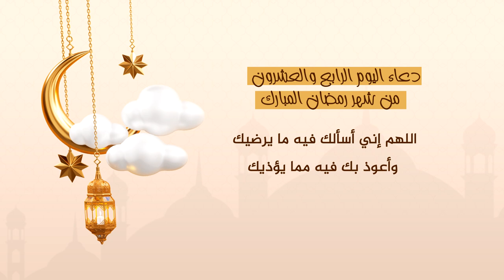دعاء اليوم الرابع و العشرون من شهر رمضان المبارك